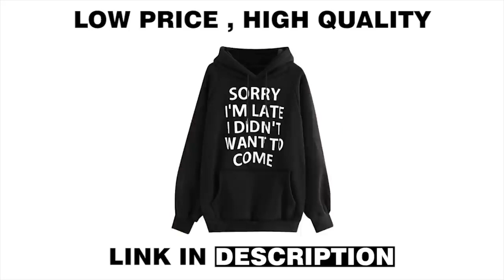Gummy Bear Song (Movies, Games and Series COVER) PART 5 | 1 hour long